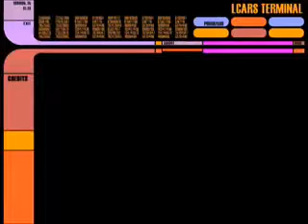The Picard Video